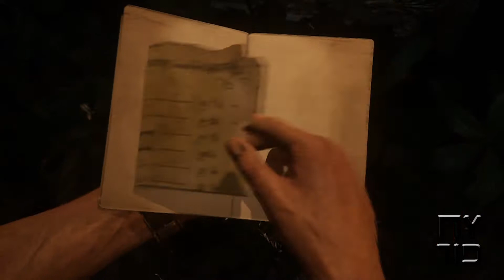Uncharted 4 - A Thief's End | Part 15 Thieves of Libertalia | PS4 Gameplay